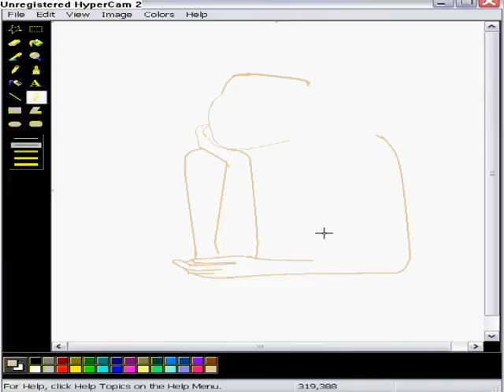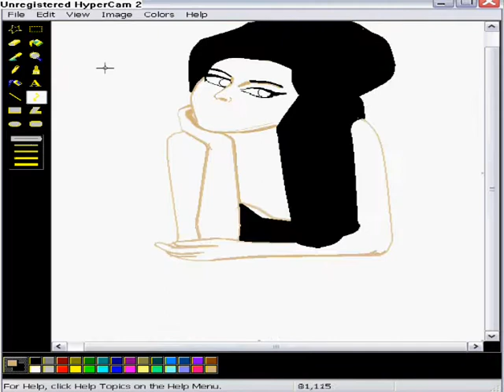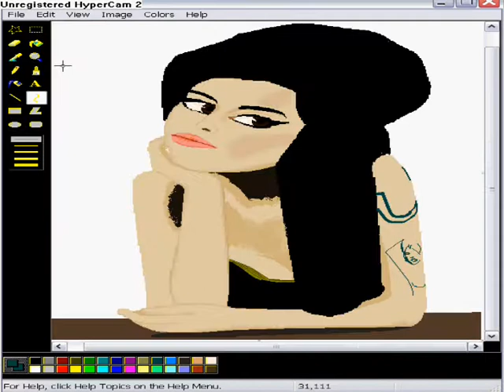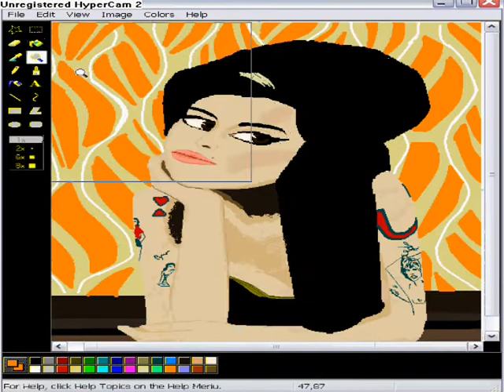Amy Winehouse drawing by mario sarri from cyprus limassol.wmv